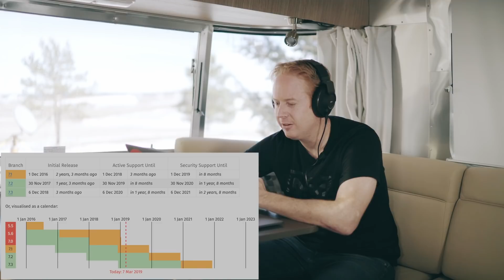Episode 1: The Josepha Haden Interview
Josepha Haden is the Executive Director of the WordPress project at Automattic. She oversees and directs all contributor teams in their work to build and maintain WordPress. In our news segment, we talk about recent vulnerabilities in the Freemius library affecting WordPress plugins, the CoinHive shutdown, and why potential changes in WordPress core development will benefit end users' security and more.